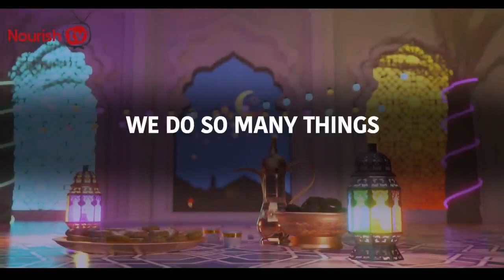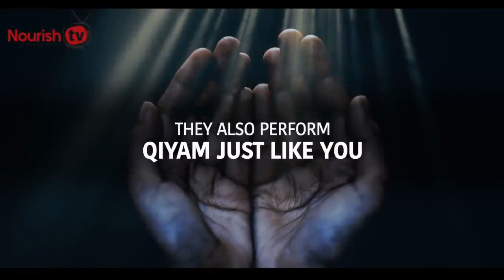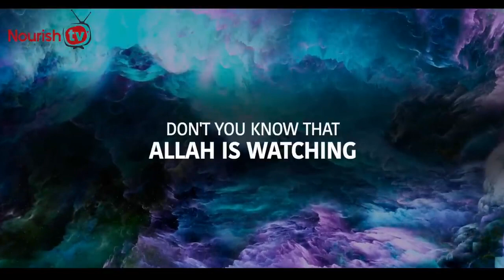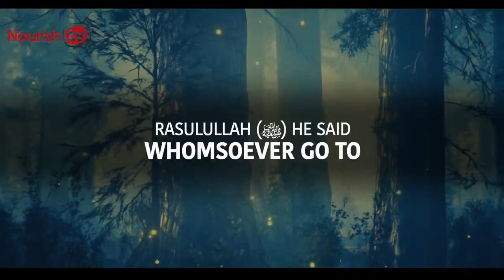ALLAH REJECTS ALL SALAH, IF YOU DON'T STOP 1 SIN NOW.